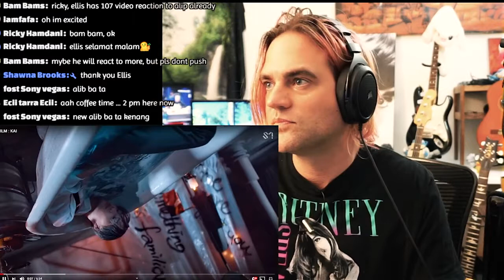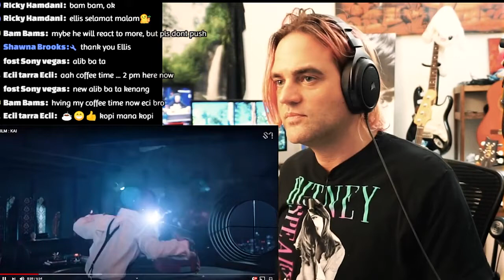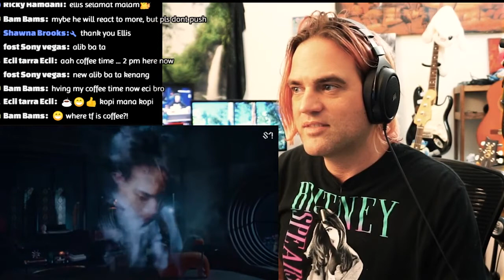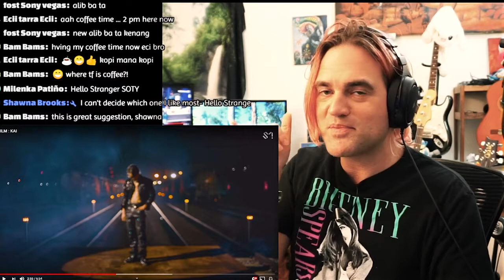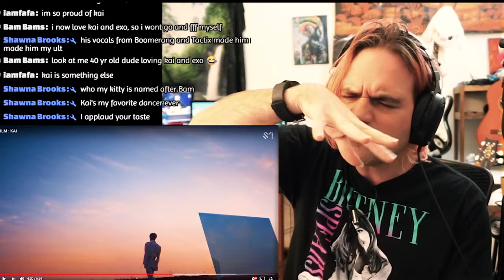FILM : KAI Reaction // EXO Reaction // Guitarist, Isnt a Vocal Coach Reacts to KPOP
I am no Vocal Coach, Professional Dancer, or Producer. I have a Master's Degree in Classical Guitar and an awesome cat. On this channel you can find: Voice reactions, beatbox reactions, KPOP, and guitar reactions.

Original Description:

EXO
KAI's 1st Mini Album "KAI (开)" is out!

[Tracklist]
01 음 (Mmmh)
02 Nothing On Me
03 기억상실 (Amnesia)
04 Reason
05 Ride Or Die
06 Hello Stranger